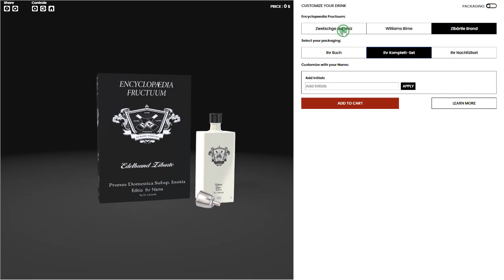Bottle Engraving & Personalised Alcohol Gifts | Inpotuveritas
Probieren Sie es aus und sehen Sie selbst, wie einmalig Ihr persönliches Exemplar der Encyclopaedia Fructuum aussehen wird.